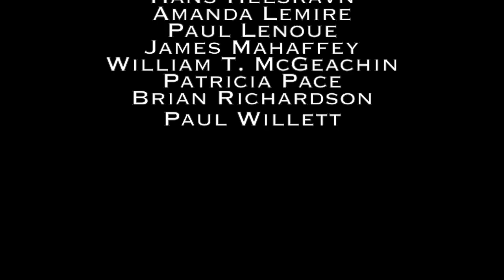Mary Crowell's "Why I Was Late" (The Pony Song)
So this song. I wrote it for Soulwriters to a couple of prompts actually. Ann Marie O'Connell suggested the following prompts: an explanation about why someone was late to work and an adventurer's shopping list. I used both prompts and also channeled some of the crankiness of Temple Screavy, my were-rat rogue character who seems to be always giving away all her alchemists fire and acid and holy water to the other party members, because she is the one who remembered to buy it between adventures.

Only somehow the transience of adventurers' pack mules and mounts also figured in the song lyrics. And so you get this!

Lyrics:
Why I was Late (The Pony Song)

Halfling rogues are always late.

You hate waiting on us.

You tell us all to hurry up.

Complain about our slowness.

Chorus:

I know, I am late to the party.

I know, I am slow to the show down.

But I, I was hoping for a pony.

I know, we have got to get moving.

I know we have got a deadline.

But there’s, there’s no pony they can loan me.

Word has gotten around

There are no mules to be found.

You put one in the ground.

Last time . . .

And the time before that [X3]

Every time we come back home

I am out of acid.

Holy water, everything.

Need my shopping basket.

Give me time for stocking up

Get some healing potions.

But the one thing I can’t seem to find?

Some form of locomotion.

Chorus

Pony One was eaten up.

Pony two got fireballed

Pony three? He ran away

Found him in the dance hall.

Pony five fell in a pit

Next one was a kelpie.

Pony seven learned to talk

We heard them yelling, “Help me!”

Chorus